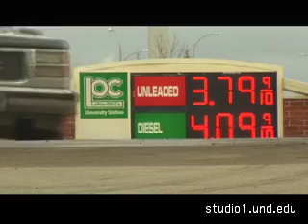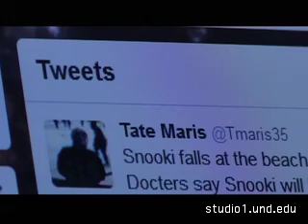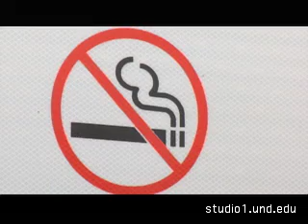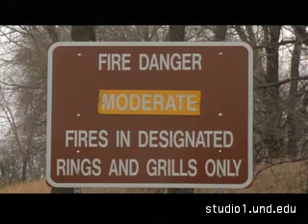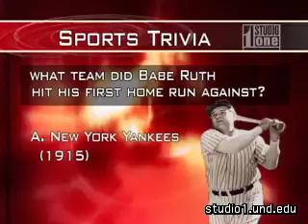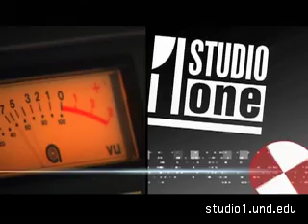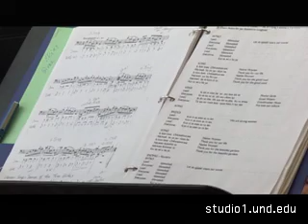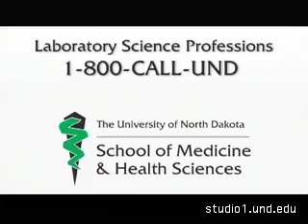Studio One full show 3-29-12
Episode includes Pulitzer Prize winners Barbara Laker and Wendy Ruderman from the Philadelphia Daily News. Their 10 month investigative journalism exposed corruption of a Philadelphia police squad. The episode also includes burn bans and baseball superstitions. Studio One is a news and information program produced at the University of North Dakota Television Center.